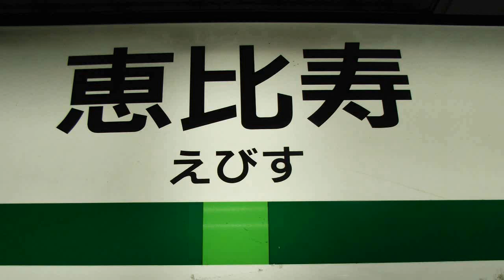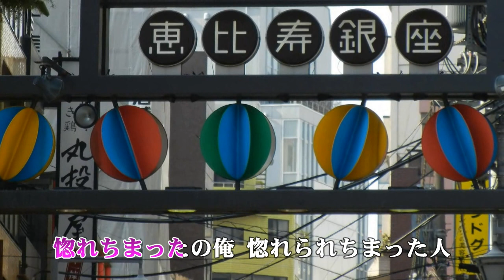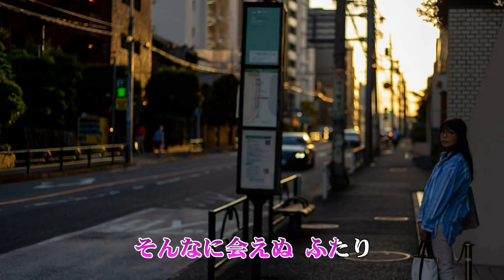恵比寿 真田ナオキ 歌唱 haku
真田ナオキさん新曲　『恵比寿』を歌ってみました。真田ナオキさん　かっこいいですね。吉幾三さん作曲もまたいい。